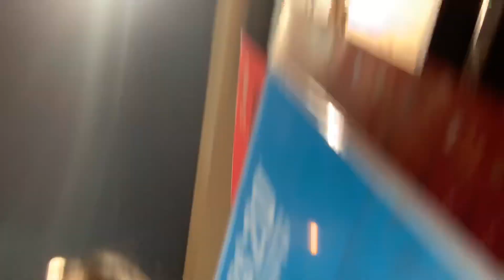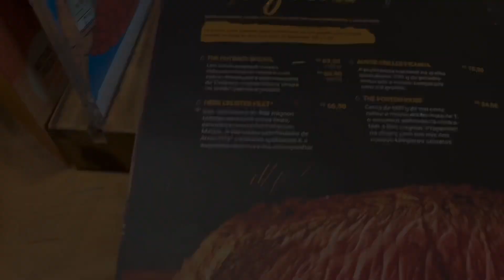MINHA PRIMEIRA VEZ EM UM RESTAURANTE CARO 😳💰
SSISTA EM HD a imagem e o áudio melhoram muito!

Camera que uso : Canon T5i
Editor : Wondershare Filmora
Cidade; Ribeirão Preto - Sp